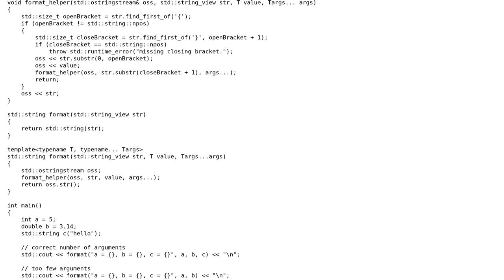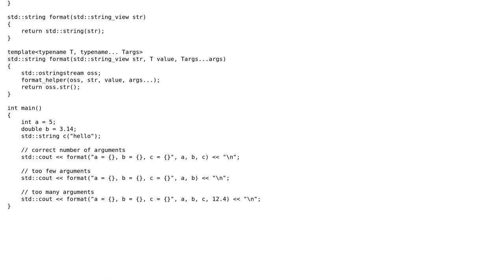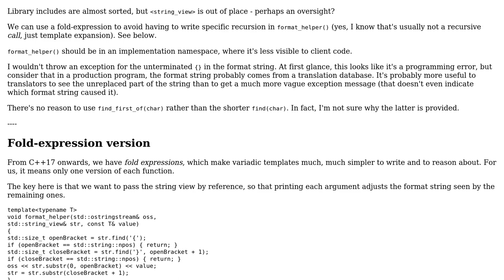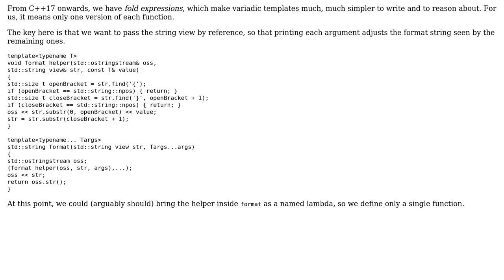Code Review: Implementing std::format (2 Solutions!!)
Code Review: Implementing std::format

With thanks & praise to God, and with thanks to the many people who have made this project possible! | Content (except music & images) licensed under CC BY-SA | Music | Images & others | With thanks to user user673679 user Toby Speight user jdt user JDlugosz and the Stack Exchange Network Trademarks are property of their respective owners. You are responsible for your own actions.